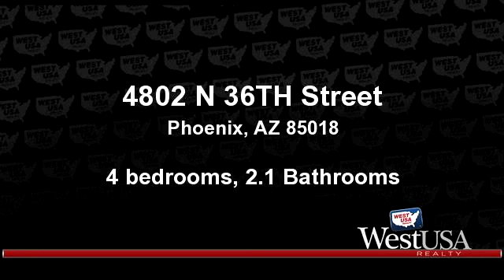A for sale - 4802 N 36TH Street, Phoenix, AZ 85018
~BEAUTIFUL ARCADIA HOME~ You will feel right at home the moment you walk in the door~ Remodeled kitchen~ Granite counter tops~ Alder upgraded cabinets~ Bamboo hardwood flooring~ S/S appliances~ Bay window in dining area~ Remodeled baths~ Brick fireplace in living room~ Custom laundry room~ Gas heat~ French doors leading to the huge backyard with peach trees and raised beds~ 4 bedroom~ 2.5 Bath~ 2-car garage~ Corner lot~ Close to LGO, Postino's and North~ This home was featured by Apartment Therapy, Pottery Barn and USA Today~ OWN THIS HOME IN THE HEART OF ARCADIA!

Bedrooms: 4
Bathrooms: 2.1 Bathrooms
Square Feet: 1992
Price: $469,000

For more information about this property, please contact Paige Dutcher at or . You can also text 3197814 to 67299.